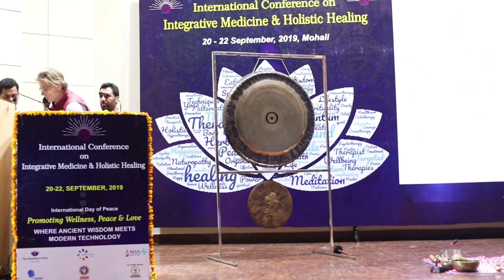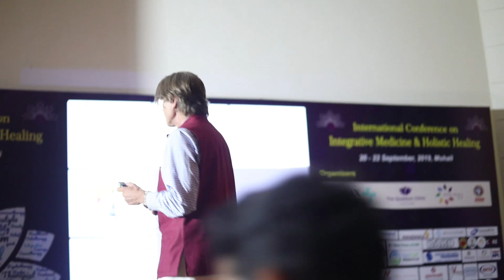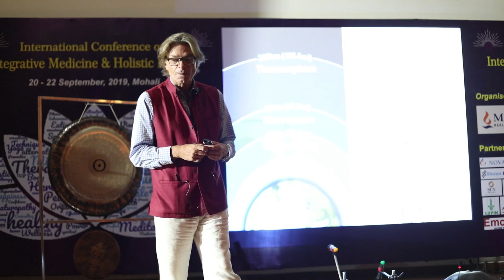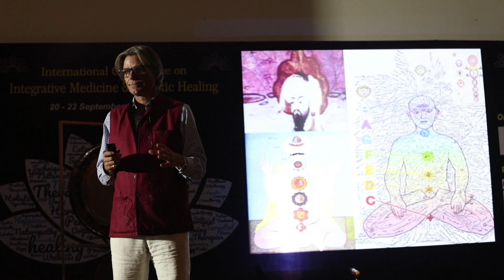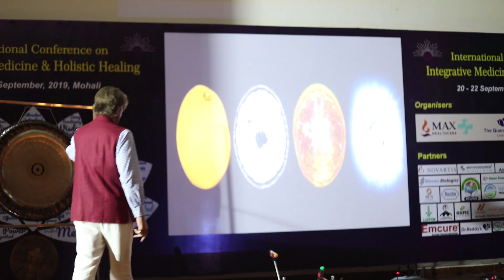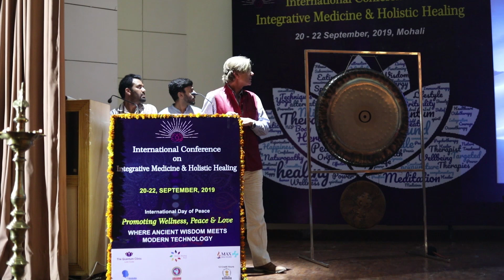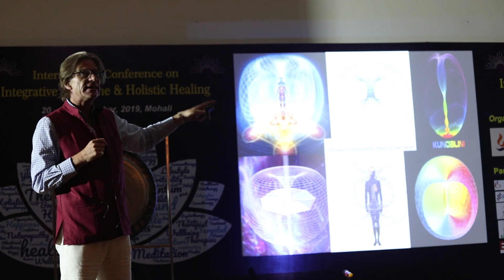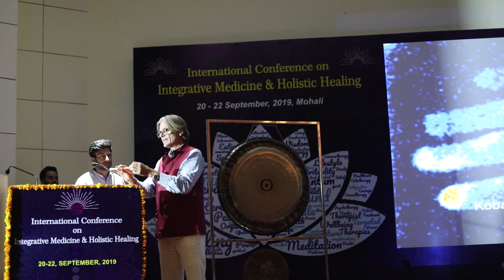Thornton Streeter Live Session On Biofield Science | Integrated Medicine & Holistic Healing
Check out our another informative live session presented by Thornton Streeter - Director of Biofield Sciences UK & India represented The Science of Healing: Multiscan & Biofield Viewer, Medical Thermal Imaging and he tells the journey into the leading edge of healthcare integration.